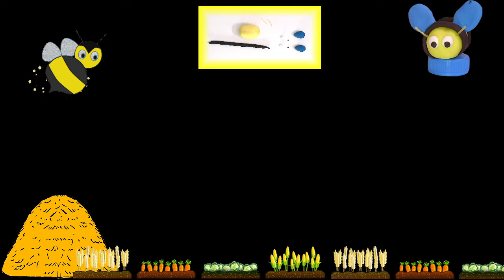Cum sa faci animale de plastilina, cum sa faci figuri de plastilina pas cu pas, idei de plastilina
Buna! Ai nevoie de inspiratie? Plastilina pas cu pas. Vrei idei de modelat cu plastilină? Idei de făcut cu plastilină. Cum să faci figuri ușoare de plastilină pas cu pas. Tutorial video cu plastilină. Animale, Printre noi, mancare si multe idei de modelat cu plastilina.